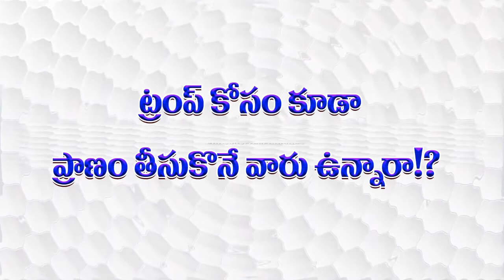24 10 2020 - నారదీయమ్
మైసూర్ దసరా ఉత్సవాలు ,
 ఇంకా,
డాక్టర్ రామారెఢ్ఢి గారి 'మనసా రామమ్';
డాక్టర్ దీప్తి పట్నాల 'అందం-చందం';